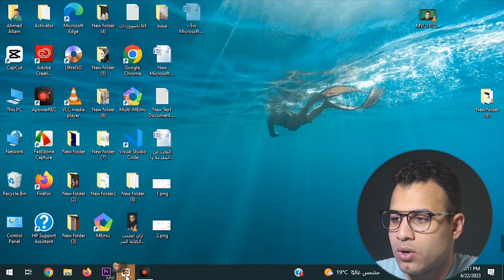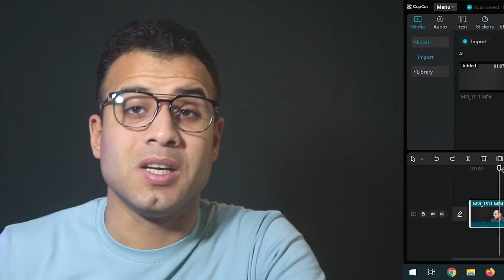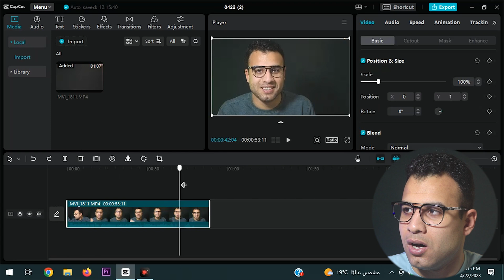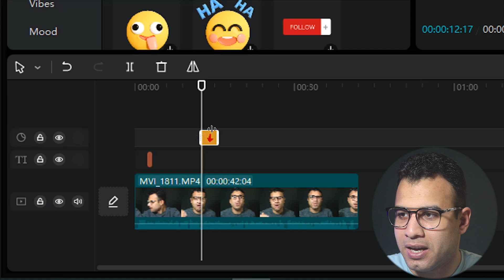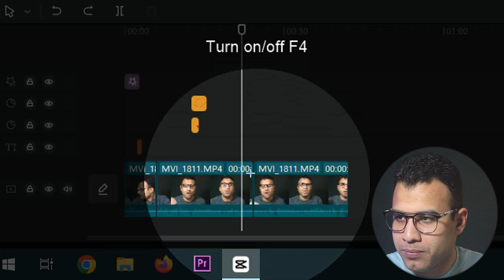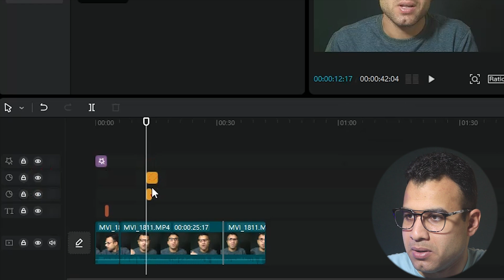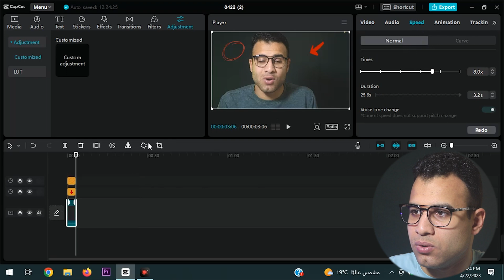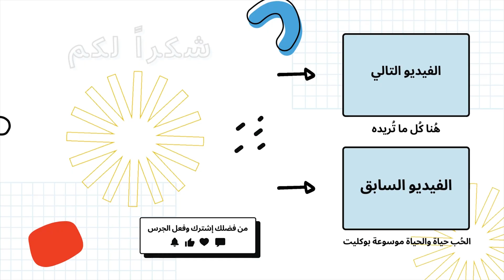برنامج مونتاج مجاني للمبتدئين بدون (اعلانات أو علامات مائية أو دفع مال)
برنامج مونتاج مجاني للمبتدئين بدون (اعلانات أو علامات مائية أو دفع مال) في هذا الفيديو، سوف نتعلم أقوي برنامج مونتاج فيديو مجاني للمبتدئين Cap Cut للكمبيوتر
الكلمات الدالة: أقوى برنامج مونتاج فيديو مجاني للمبتدئين,أقوى برنامج مونتاج فيديو مجاني capcut

علامات الفيديو: برنامج مونتاج مجاني للمبتدئين,افضل برنامج مونتاج للكمبيوتر بدون علامة مائية مجانا,افضل برنامج مونتاج للكمبيوتر للاجهزة الضعيفة,افضل برنامج مونتاج لليوتيوبرز,مونتاج الفيديو للمبتدئين,برنامج مونتاج للاندرويد

0:00 المقدمة
0:01 افضل برنامج مونتاج مجاني للهاتف و الكمبيوتر
0:53 اضافة فيديوهات إلى CapCut (تسريع الفيديو، الوانات الفيديو)
1:50 مميزات برنامج CapCut (بكسلة، كروما، مؤثرات، انتقالات)
3:53 تعلم أساسيات المونتاج CapCut من الصفر
4:30 دمج الصور والموسيقى لعمل فيديو خرافي
7:00 اضافة مؤثرات على الفيديو  CapCut
7:59 مؤثرات انتقالية للمونتاج (صوتية وحركية)
10:03 عمل فلاتر احترافيه للفيديو والصور
11:40 استخراج الفيديو من CapCut بجودة عالية
12:43 النهاية